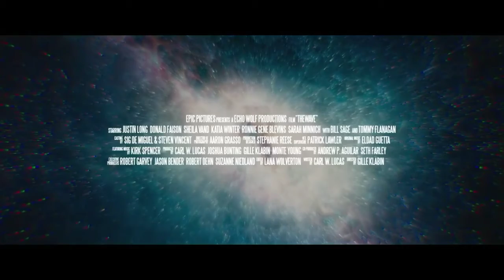THE WAVE TRAILER (2020) OFFICIAL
Want to notified of all the best latest official trailer?

A man on the verge of a promotions takes a mysterious hallucinogenic drug that begins to tear down his reality and expose his life for what is really is.

Comedy, Kids,family and animative film, blockbuster, action cenima,scifi movie or pantasy firm.dala we keep you in the know!